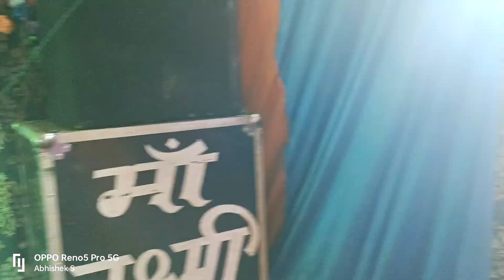सिरसिया के दुर्गा पंडाल में स्थापित हुईं 51 देवी प्रतिमाएं 🙏🙏🙏🙏🙏🙏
रामपुर कारखाना क्षेत्र के सिरसिया नंबर एक गांव में क्लब अध्यक्ष अमित सिंह आदि स्वयंसेवकों ने विधि विधान के साथ सोमवार को देवी प्रतिमाओं की स्थापना की।कुशीनगर के मंगलपुर निवासी कलाकार अमन शर्मा ने देवी प्रतिमाओं को तैयार किया है। गांव में स्थापित हुए दुर्गा पंडाल और मेले की निगरानी सीसी कैमरे से किया जा रहा है।

छात्र-छात्राओं और गांव के संभ्रांत लोगों को किया जाएगा सम्मानित

दुर्गा पंडाल में सम्मान समारोह का आयोजन भी किया जा रहा है। अध्यक्ष अमित सिंह ने बताया कि वर्ष 2022 में 75% से ऊपर उत्तीर्ण अभ्यर्थी एवं एवं गांव के डॉक्टर व इंजीनियर को सम्मानित किया जाएगा।